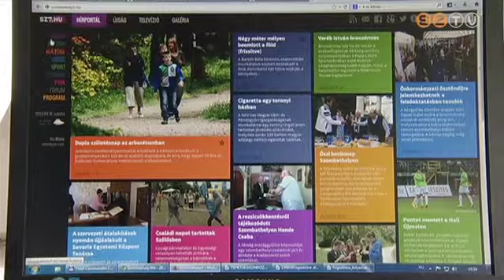Péntektől-Péntekig - 2013. szeptember 20.